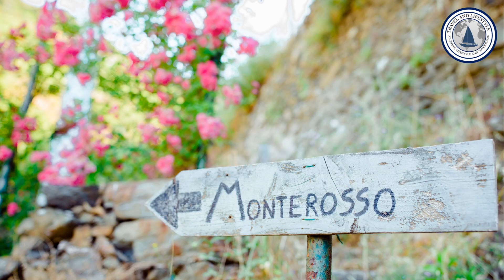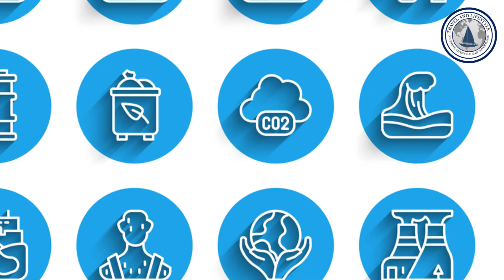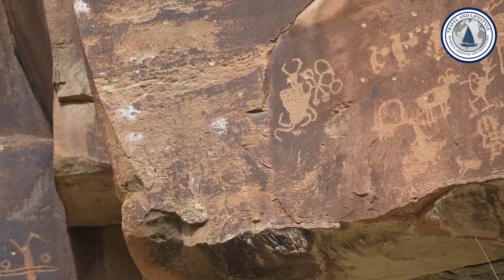Discover Azerbaijan: Land of Fire, History and Hidden Treasures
**Discover Azerbaijan**, a land where ancient history meets modern marvels, in this exciting journey across one of the most fascinating countries in the Caucasus. Starting with **Baku**, the vibrant capital, we dive into the heart of the **Formula One** Grand Prix, where the world’s top drivers race through historic streets and modern architecture.

Our journey continues in **Sumgait**, a city known for its industrial importance and stunning seaside promenade. **Sumgait** is an emerging destination, showcasing Azerbaijan’s growth beyond **Baku**. From here, we head to **Ganja**, the third-largest city in the country, filled with parks, monuments, and the deep-rooted **history and hidden treasures** of Azerbaijan’s past. **Ganja** is a must-see for those wanting to **discover Azerbaijan** beyond the capital.

In **Sheki**, the **Sheki Khan’s Palace** stands as a masterpiece of Azerbaijani architecture and craftsmanship. This UNESCO World Heritage site is a gem that helps you truly **discover Azerbaijan’s** artistic and royal past. Further north, in **Gabala**, we explore the outdoor beauty of the Caucasus Mountains, perfect for adventure seekers or those looking to experience the charm of this former capital of Caucasian Albania.

The historic **Juma Mosque** in **Quba** is another key stop in understanding Azerbaijan’s religious and cultural heritage. As we explore **Juma Mosque** and the ancient traditions around it, we see how **Baku**, **Sumgait**, and other cities are connected by a common thread of spiritual history.

Traveling south to **Lankaran**, with its subtropical climate, we dive into the lush greenery and traditional tea plantations. **Lankaran** is often referred to as the “Sri Lanka of Azerbaijan” due to its abundant agriculture and unique landscapes. Whether it's sipping local tea or exploring its natural beauty, **Lankaran** reveals more of Azerbaijan's **history and hidden treasures**.

One of the most mesmerizing aspects of Azerbaijan is its rich musical tradition, highlighted by **Mugham**. This unique improvisational music captures the emotional and cultural soul of the nation. Whether in **Baku**, **Sumgait**, or **Ganja**, you’ll find **Mugham** performances that bring Azerbaijan’s deep-rooted traditions to life.

Back in **Baku**, we witness the energy and excitement of the annual **Formula One** Grand Prix. The streets come alive as fans from around the world gather to watch this global event. **Formula One** in **Baku** is not only a race but a celebration of Azerbaijan’s modern development and its place on the world stage.

As we venture into **Sumgait** once more, we’re reminded of its industrial significance and its promise of future growth. **Sumgait** offers a different side of Azerbaijan, balancing modernity with tradition. Moving to **Ganja**, we explore ancient fortresses and green parks that symbolize the city's resilience and role in Azerbaijan’s history. From its beautiful landmarks to its rich traditions, **Ganja** is a cornerstone in any journey to **discover Azerbaijan**.

**Sheki Khan’s Palace** continues to stand as a symbol of Azerbaijan’s royal heritage. Visiting this palace helps uncover the **history and hidden treasures** that have shaped the country over centuries. And when you visit **Gabala**, with its ski resorts and scenic beauty, you see how this small town has grown into a tourist hub, offering yet another way to **discover Azerbaijan**. **Gabala** is not just about history; it’s about experiencing the beauty and adventure the country has to offer.

The stunning **Juma Mosque** adds to the list of **hidden treasures** in Azerbaijan, offering visitors a look into the deep spiritual roots of the nation. Whether you’re visiting **Quba** or **Baku**, exploring Azerbaijan’s mosques is a powerful way to connect with the country’s long **history**.

In **Lankaran**, the subtropical climate and vibrant agriculture make this city stand out. With endless fields of citrus fruits and tea plantations, **Lankaran** presents a different side of Azerbaijan’s natural wealth. It is a place where you can enjoy the country’s biodiversity while uncovering the **history and hidden treasures** that thrive in this unique region.

From the streets of **Baku** hosting the **Formula One** Grand Prix to the tea fields of **Lankaran**, Azerbaijan is a country of contrasts. Whether it’s the artistry of **Mugham** performances or the architectural grandeur of **Sheki Khan’s Palace**, there are countless ways to **discover Azerbaijan**. Visit **Ganja** to see how ancient meets modern or stop by **Sumgait** to witness the country’s industrial backbone.

Join us as we **discover Azerbaijan**, where the **Formula One** race in **Baku**, the vibrant streets of **Sumgait**, and the historic cities of **Ganja** and **Sheki** reveal a nation filled with **history and hidden treasures**.